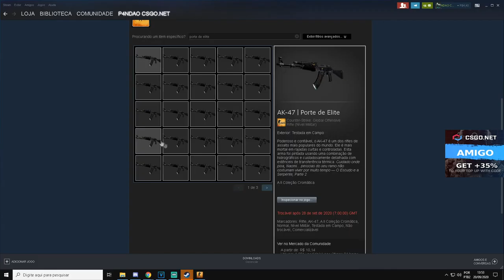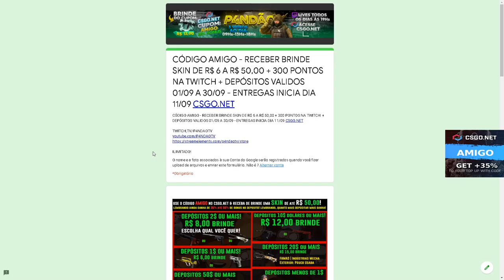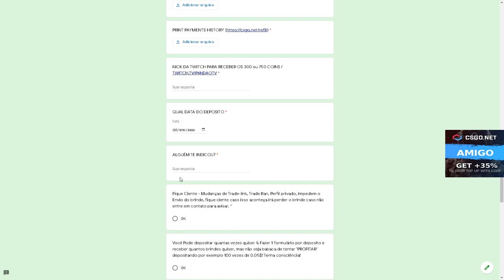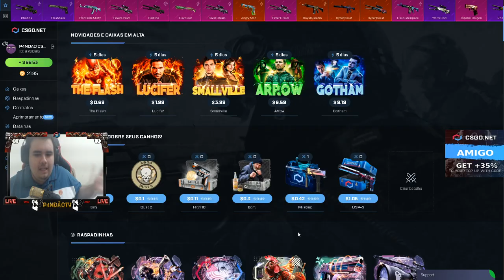TESTANDO a NOVA CAIXA SEMANAL do GOTHAM no CSGONet - 3$ CÓDIGO FACIL!